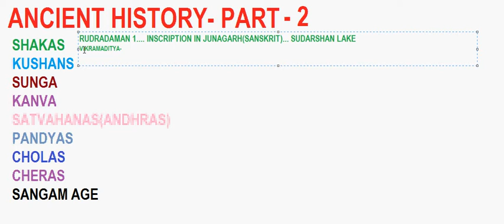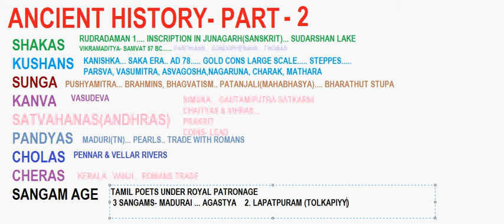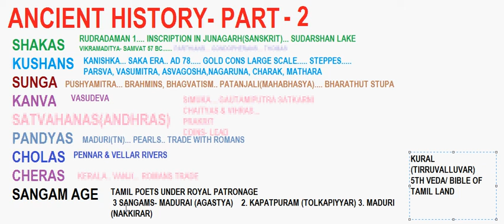भारत का प्राचीन इतिहास -2 / ANCIENT HISTORY- 2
COVERS ALMOST MIDDLE ONE -THIRD OF ANCIENT HISTORY IN 21 MINUTES  IN A SIMPLE WAY WHICH IS VERY EASY TO REMEMBER